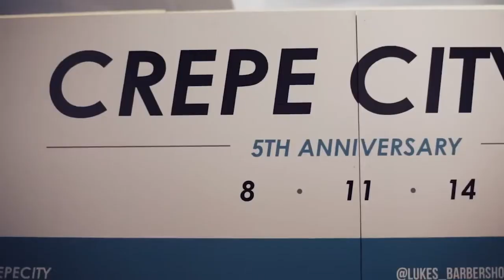Luke's Barbershop - Crepe City 12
A short video capturing Luke's involvement in the 12th event of Crepe City